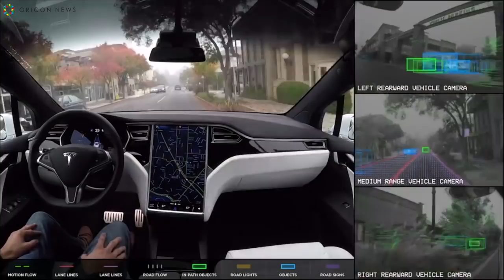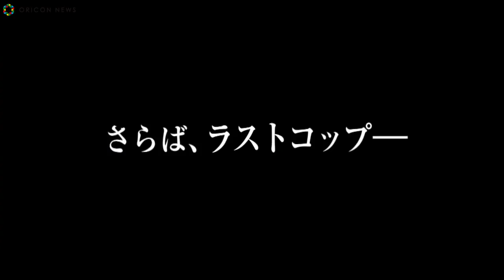唐沢＆窪田、出川の私生活に意気消沈 『ラストコップTHE MOVIE』WEB爆笑動画第4弾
WEB限定爆笑動画に凸凹コンビの京極と亮太が登場！
第4話「自動運転はすごいナッシー」

‹ストーリー›
昭和のアナログ刑事VSハイテク人工知能―そして、さらば！京極！？映画になった「ラストコップ」はまさかの涙！？
これまで幾多のピンチを乗り切ってきた京極の不死身のパワーが、遂に限界に到達。自らの死を覚悟しながら、なんとか自分の生き様を亮太に託そうとする京極だが、その目の前で発生する、最新鋭の人工知能が巻き起こした大事件。昭和のアナログ刑事VSハイテク人工知能の対決の中、ニッポンの壊滅を阻止するため、京極は最後の決断をする…。
ハイテンションなギャグや、突っ込みどころ満載の秘密兵器、全員揃ってボケっぱなしの登場メンバーなど、ハチャメチャ要素はそのままに、映画の「ラストコップ」は、まさかの泣ける展開へ！？死を覚悟した京極を前に、京極に大切な生き方を教えられてきた仲間たちはどうするのか？そして、亮太と京極の愛娘、結衣との結婚は？そもそも、京極の命はどうなる！？アクション、ギャグ、ラブ、感動を詰め込んだ一大エンタテインメントが幕を開ける！

出演：唐沢寿明　窪田正孝　佐々木希　藤木直人（特別出演）小日向文世　和久井映見
黒川智花　竹内涼真　松尾諭　桜井日奈子　武田玲奈　伊藤沙莉 ・ 田山涼成　マギー　宮川一朗太
ゲスト：加藤雅也　吉沢亮　ふなっしー　升毅　声の出演：出川哲朗
監督：猪股隆一
脚本：佐藤友治
原作：「DER LETZTE BULLE」Red Arrow International
主題歌：BLUE ENCOUNT「さよなら」（キューンミュージック）
協力：横浜市
配給:松竹
(c)2017映画「ラストコップ」製作委員会
5月3日（水・祝）全国ロードショー